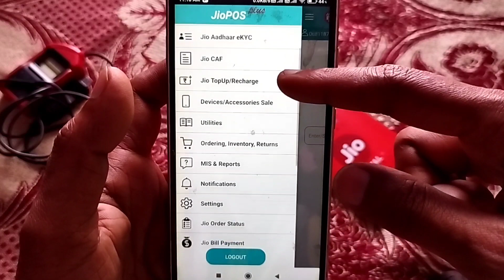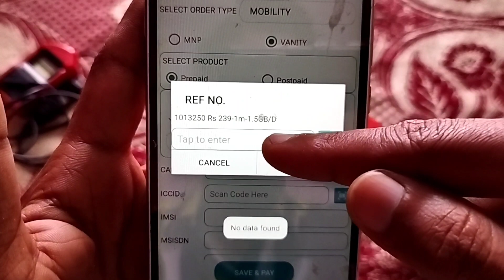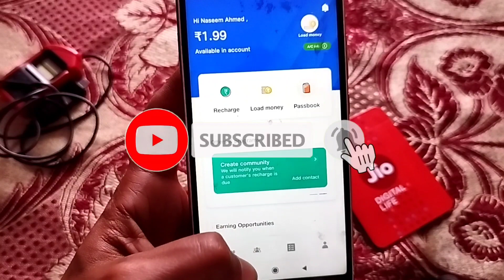Jio Sim Activate Commission For Retailer in 2023 Jio Pos Lite Commission 2023 Jiopos Plus Commission